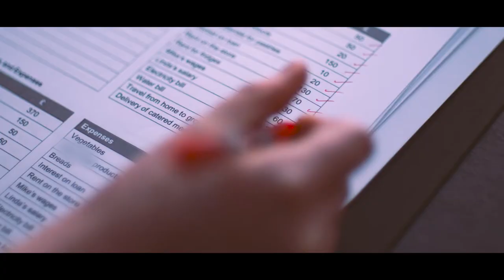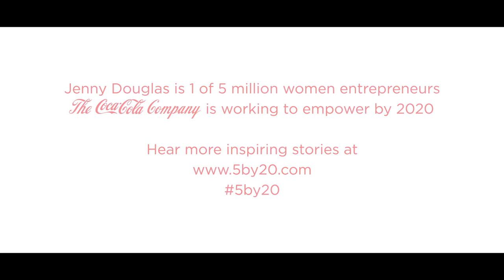Coca Cola | 5by20 Helping women in Dundee become entrepreneurs 📺📺tellyads